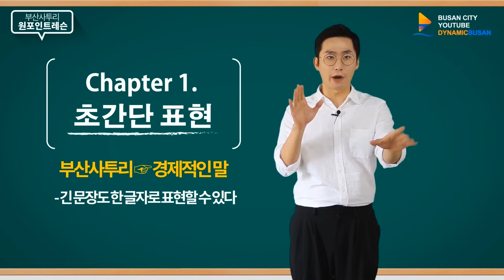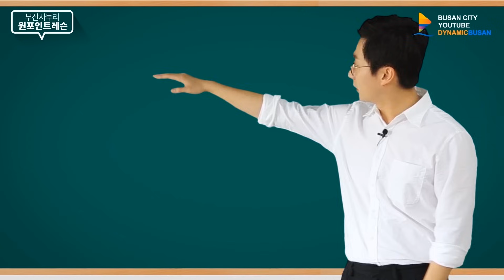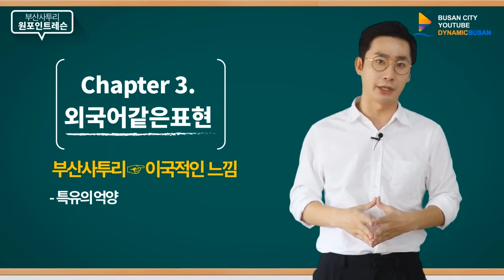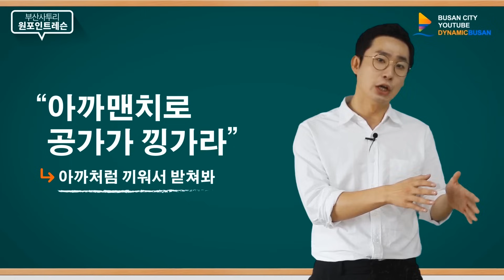부산사투리 원포인트 레슨 (사투리 강좌, 사투리 인터넷강의, 사투리 인강, 사투리 강의, 부산사투리 배우기)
세계 최초 부산사투리 인터넷강의 등장,
당신도 원어민처럼 부산사투리를 구사할 수 있다!
여러분의 부산사투리 점수는?

-부산시 유튜브 Dynamic Busan
인강 강좌 인터넷강의 강의 경상도 한글날 부산남자 영화 바람 부산광역시 부산사투리 배우기